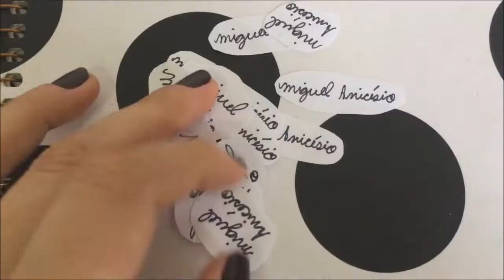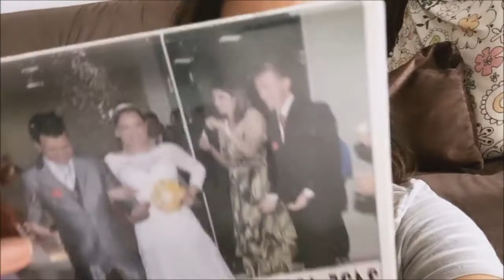COMO FOI A ADAPTAÇÃO ESCOLAR DO MIGUEL?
No vídeo de hoje compartilho com vocês como foi a adaptação do Miguel na escolinha. Foi um período bem complicado e cheio de desafios, mas com certeza foi para o bem dele e hoje tenho certeza de que ele adora ir para a escolinha, sem contar que o desenvolvimento dele está cada dia melhor.

Obs.: No final do vídeo tem um pequeno atraso na fala, acredito que foi algum bug na hora de carregar, perdão!